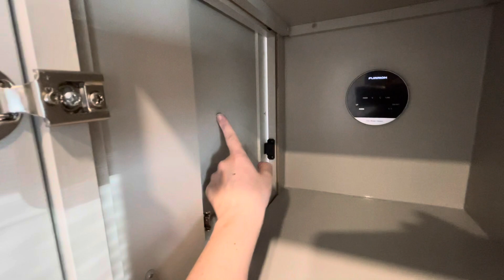2024 Brinkley Model Z Air 295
Dry weight: 9,266
GVWR: 11,495

Stop in and ask for Ash!